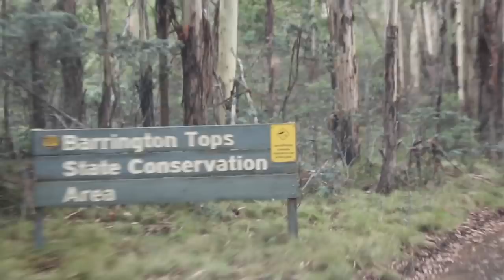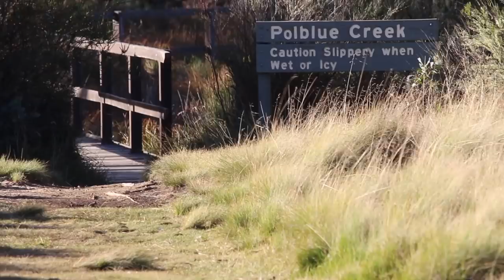Weekend at Barrington tops *VLOG 4*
This was a interesting weekend up at Barrington Tops with our good friends Jacob and Belinda testing out their Jeep, and needless to say the Jeep is actually pretty good offload despite the low profile tyres and lack of lift!!!

We spent two nights up there and got a mixed bag of weather which kept it fun!!

I hope you all like the vlog!!

Please leave any feedback and comments down below and ill answer any questions you might have about anything in the video!!

Camera gear used : Canon 700d, GoPro hero4, Dji Mavic Pro